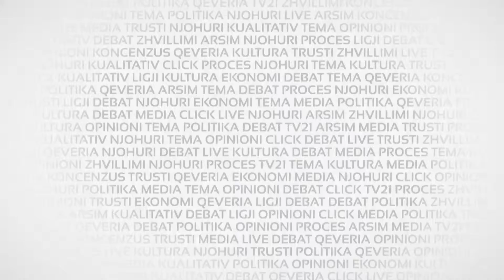PROMO CLICK PLUS 06.01.2016